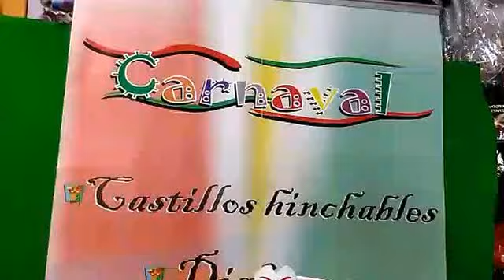Disfraz de dulce gatito